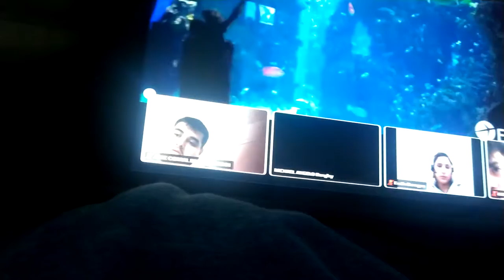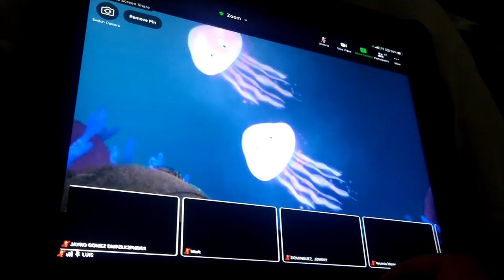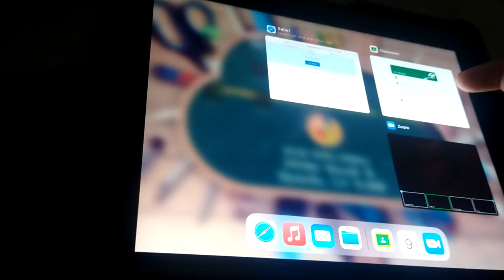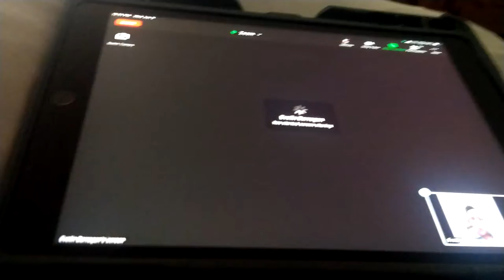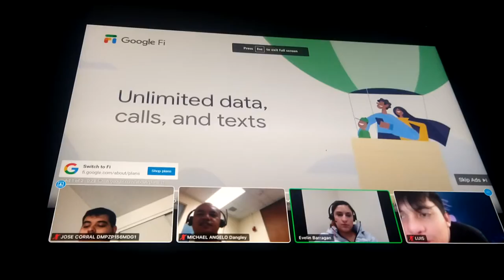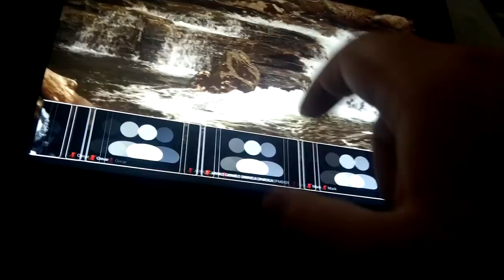BONUS VIDEO OF MY LAST DAY OF BEING IN 13TH FRESHMAN GRADER THIS VIDEO WAS PUBLISHED JUNE 09 2021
RATED TVPG

VIDEO OF LITCHMAN CTC ON ZOOM CLASS PART 01

SCHOOL PART OF LAUSD

SEASON 02 THE CREDIT
GRADE 14 SOPHOMORE COMING AUGUST 16 2021
AGE 19
FAVORITE COLOR GREEN
YEAR 2021
SMARTPHONE RECORDING MOTOROLA G
FAKE COLLEGE LITCHMAN CAREER TRANSITION CENTER
AUDIO DOLBY ATMOS
TOY'S COMPANY FAN SPIN MASTER

DISPLAY 4K 3D BLU RAY VIDEO

                                    MOVIE'S

                                          OF

                                      (2021)

         JOSE CORRAL 2020 HYBRID LESBIANS

                                          2 THE CREDIT

                             COMING 08-31-21